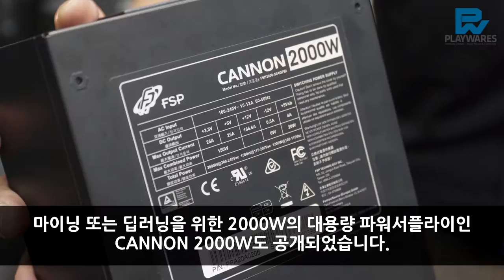COMPUTEX 2018 FSP Booth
COMPUTEX 2018 FSP 부스